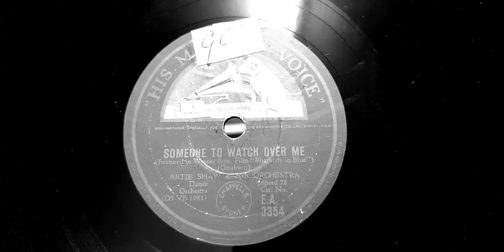Someone To Watch Over Me. Artie Shaw & His Orchestra. HMV 78rpm Record. Decca 66 Portable Gramophone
Decca 66 Portable Picnic Wind-up Gramophone Phonograph